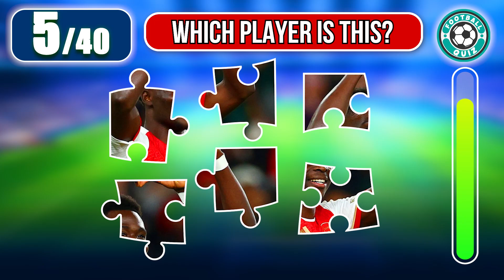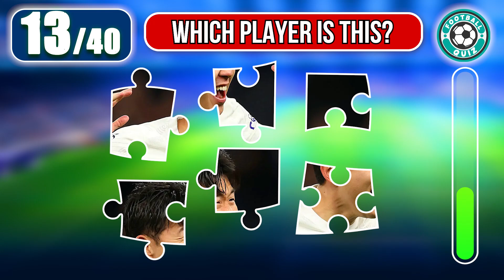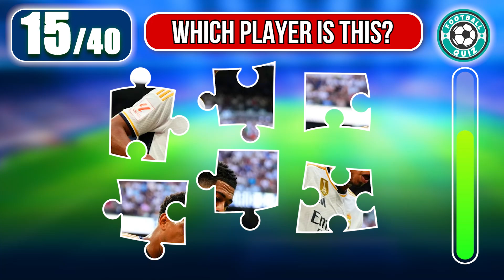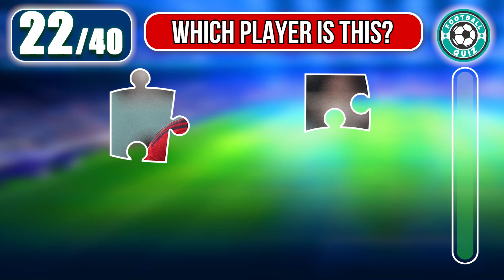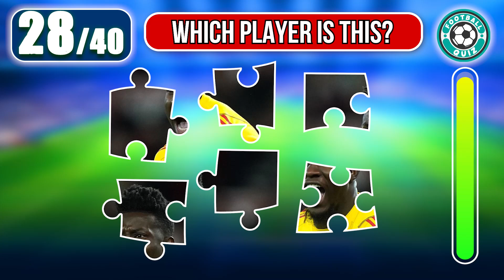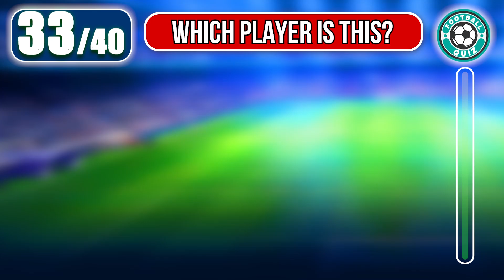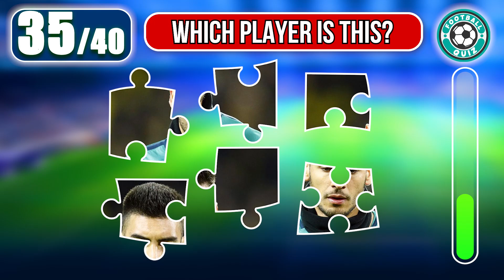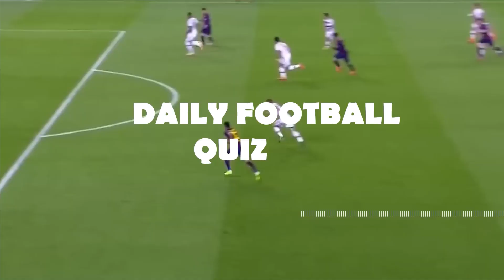GUESS THE SOCCER PLAYER BY THE PUZZLE GAME - ⚽ TUTI FOOTBALL QUIZ 2024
In this quiz, you'll have to Guess the player with a puzzle game ⚽ TuTi football quiz 2024- Guess the football player 2024 It is a puzzle game to guess the soccer players. The game contains several stages of varying difficulty - Can you guess them correctly?
At the end there's a bonus question, which player is that, ensure to leave your answer in the comment section, also leave a comment on how many questions you got correctly.